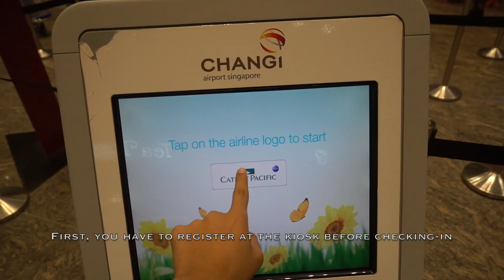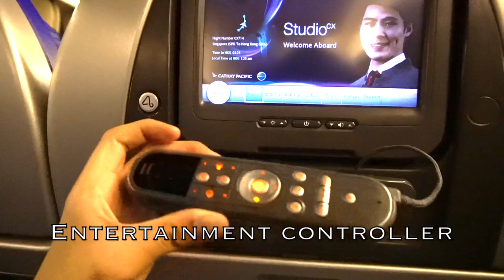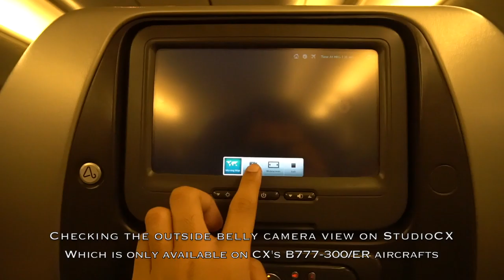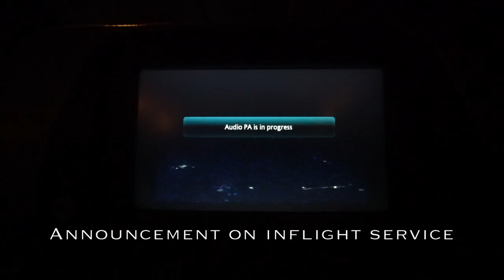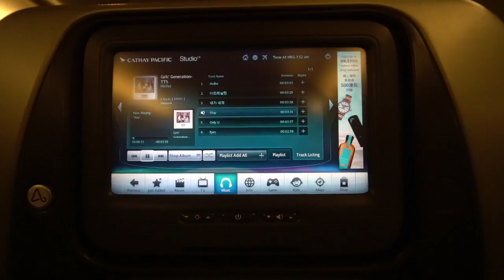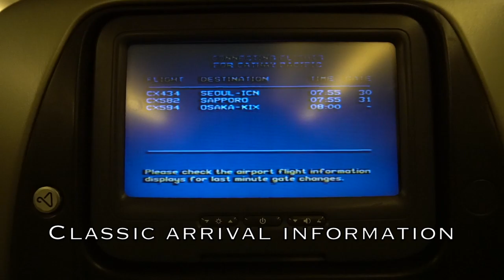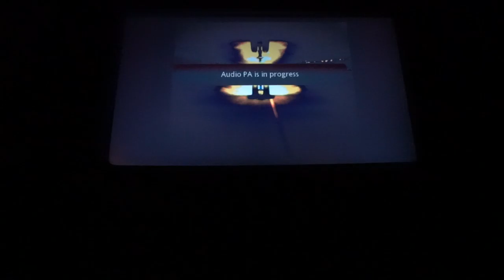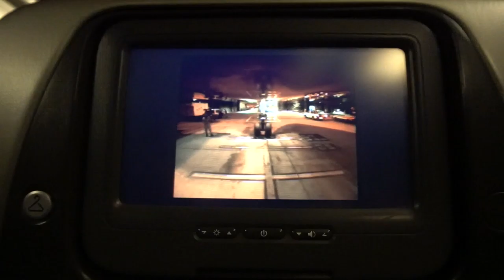🇸🇬🇭🇰 Cathay Pacific B777-300 Red-eye Flight: CX714 Singapore → Hong Kong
A red eye flight experience on Cathay Pacific from Singapore to Hong Kong.

Using a Boeing 777-300 aircraft which has a unique feature on it's inflight entertainment system which is the outside belly camera view and it is only available on Cathay Pacific's B777-300/ER fleets. I enjoyed the feature during take-off and landing without looking at the window. It was a peaceful red eye flight as passengers are looking forward to rest so there are less disturbance from other passengers during the flight. The light meal was tasty even though it was a bit less for a 3 hour flight.